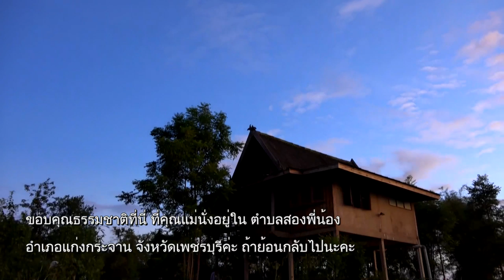หุบเขาโพธิสัตว์ ให้เป็นมรดกของโลก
เวลา 05:58 น. ทุกวันเสาร์ - อาทิตย์ ออกอากาศวันที่ 6 ก.ค. 62